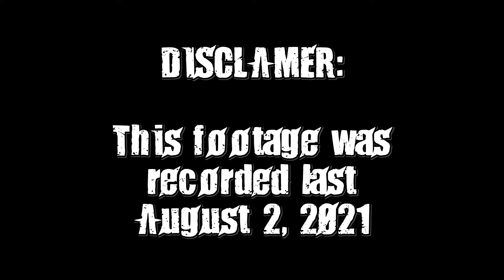Fate/Grand Order - ALL FOR MY KING (My Free SSR Servant Choice)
At long last I finally got Artoria Lancer via the Special Summon courtesy of F/GO JP's 6th Year Anniversary.

MUSIC USED

Django Django (Guilty Gear Xrd)
The Roar of the Spark (Guilty Gear -STRIVE-)
Victory Theme (Guilty Gear -STRIVE-)